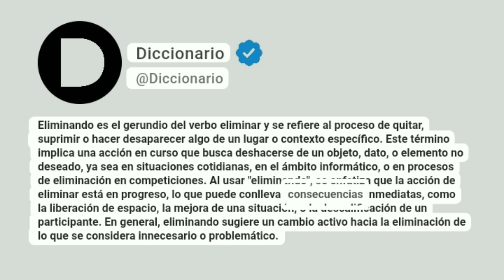Eliminando Significado En Español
Eliminando es el gerundio del verbo eliminar y se refiere al proceso de quitar, suprimir o hacer desaparecer algo de un lugar o contexto específico. Este término implica una acción en curso que busca deshacerse de un objeto, dato, o elemento no deseado, ya sea en situaciones cotidianas, en el ámbito informático, o en procesos de eliminación en competiciones. Al usar "eliminando", se enfatiza que la acción de eliminar está en progreso, lo que puede conllevar consecuencias inmediatas, como la liberación de espacio, la mejora de una situación, o la descalificación de un participante. En general, eliminando sugiere un cambio activo hacia la eliminación de lo que se considera innecesario o problemático.